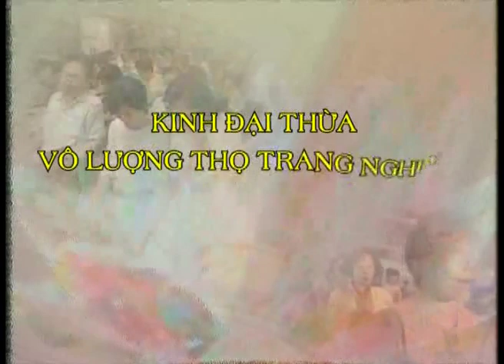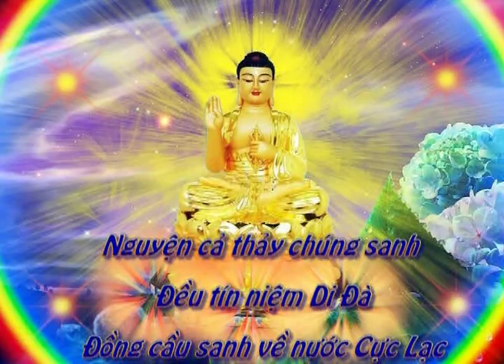KINH VÔ LƯỢNG THỌ - PS TỊNH KHÔNG GIẢNG GIẢI - NĂM 1998-TẬP 66/374